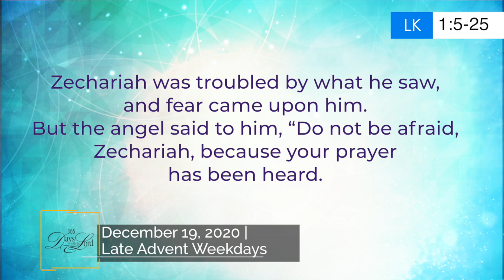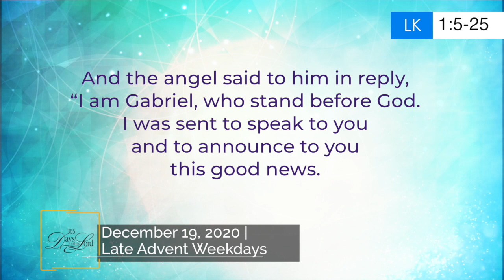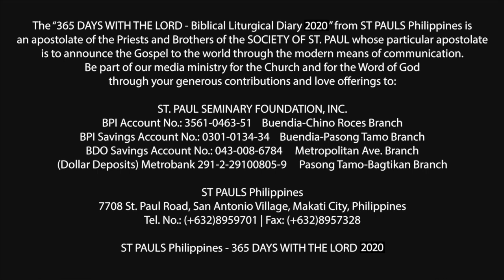365 DWTL | Late Advent Weekdays | December 19, 2020